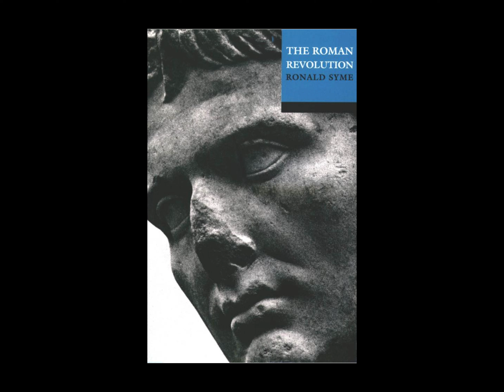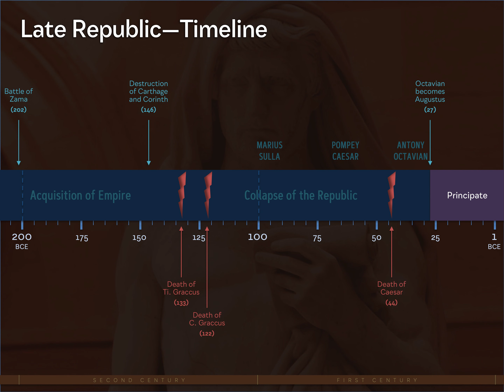The Brothers Gracchus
Timeline of the Late Republic; the factors that build to the Gracchan crisis; public land; the polarization of the Roman elite into populares and optimates; Tiberius Gracchus and his land-reform bill; Tiberius assassinated; Gaius Gracchus's reforms and his death; the failure of the Republican constitution.